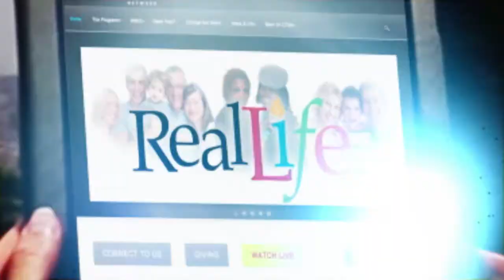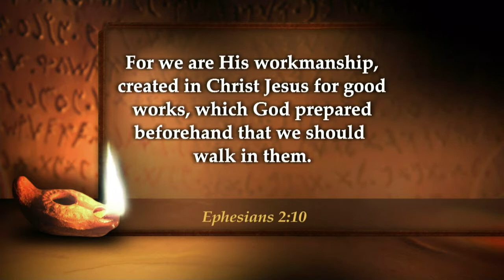Real Life - 5/30/2016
Jay and Amy discuss God’s Word from Ephesians 2:10. The Mom Talk ladies discuss Unhealthy Habits. Johannah Leach and Vicki West talk about their youth dance ministry “Dance Revelation”